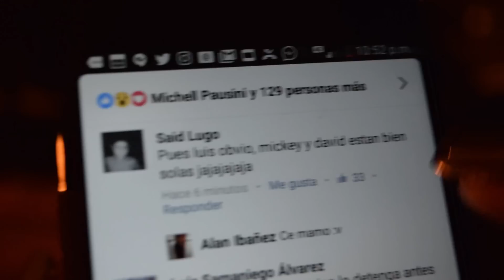¡SE CASA UNO DE LOS JONAS VLOGGERS!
✓ I N S T A G R A M @JONASVLOGGERS